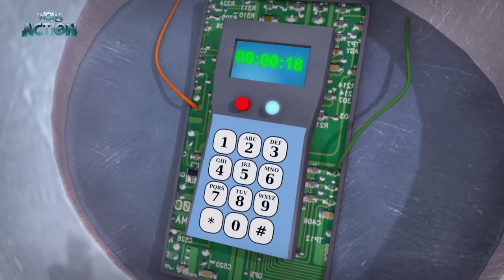Vir The Robot Boy New Episodes | Cobra The Missile Man | Hindi Kahani | Wow Kidz Action